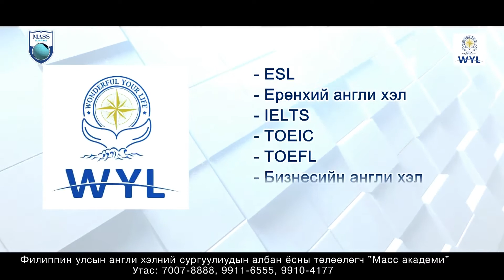Англи хэлний WYL сургуулийн танилцуулах видео нэвтрүүлэг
Уг сургуулийн хувьд шинээр ашиглалтанд орсон бөгөөд томоохон худалдааны төв, үйлчилгээний төвтэйгээ ойрхон байрладаг юм. WYL сургууль нь дотроо ганцаарчилсан хичээлийн танхим, групп ангийн хичээлийн танхим, бие даан суралцах өрөө,  биеийн тамирын заал, оюутны амралтын өрөө, фитнес 120 оюутан хүлээн авах дотуур байртай. Хичээлийн хувьд ерөнхий англи хэл, гэр бүлийн хөтөлбөр, TOEIC, TOEFL, IELTS зэрэг хөтөлбөрүүдтэй.